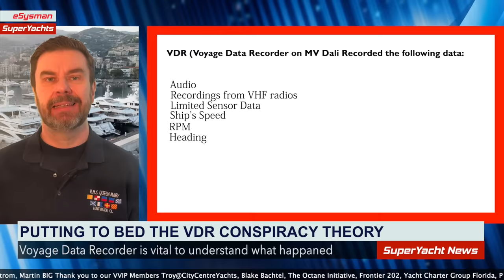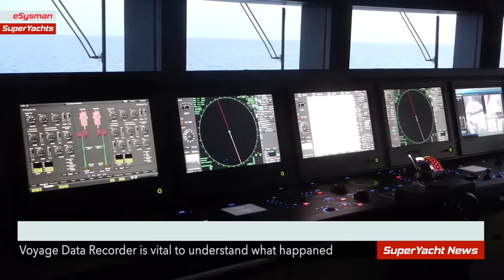New Evidence on Theory of 'Black Box' Being Switched Off | SY News Ep314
Where we get ours from!